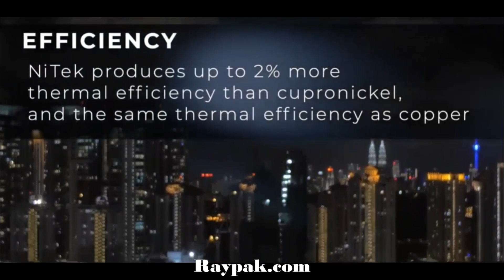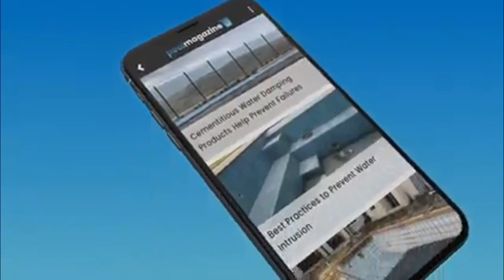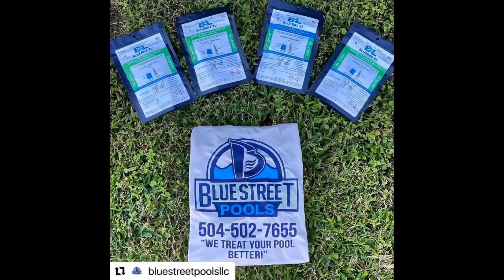ORP Secrets & Niche Profits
In this episode, Rudy Stankowitz discusses oxidation reduction potential (ORP) and how it is used to gauge the effectiveness of water treatment in swimming pools. He explains that ORP measures the water's ability to oxidize or reduce substances, which directly relates to the pool's ability to keep contaminants at bay. Rudy also explores the factors that can influence ORP readings, such as chlorine levels, pH, cyanuric acid, temperature, organic contaminants, total dissolved solids (TDS), and other chemicals in the water. He emphasizes the importance of regularly testing water chemistry and using automated ORP sensors and controllers for continuous monitoring and adjustments. In this conversation, Rudy discusses the importance of ORP (oxidation reduction potential) testing in maintaining water quality in pools. He explains how ORP fluctuates throughout the day and provides tips on timing chemical adjustments to maintain consistent water quality. Rudy also highlights the different approaches to ORP for indoor and outdoor pools and the benefits of using modern pool management systems with ORP control features. In the second part of the conversation, Rudy explores the concept of finding an underserved niche in the pool service industry. He explains the benefits of specializing in a specific area and offers tips on identifying and serving an underserved niche. Rudy emphasizes the importance of market research, understanding customer needs, and continuously innovating to stay ahead in the niche market.